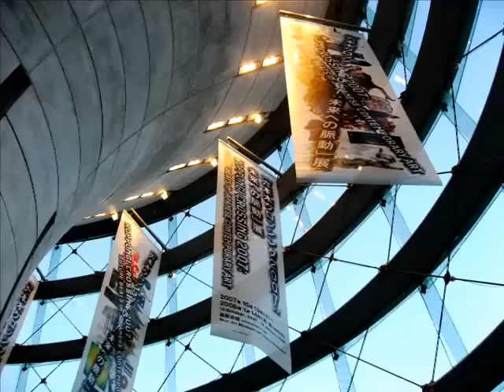JS - 白鶴 White Crane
Lyrics and Music by Justin Chen and sung by Sophia Chen, a singing group from Taiwan - "JS".
白鶴(White Crane) is the original version of Singer Sun Yanzi's  "the Moment".
A nice song  which well depicts courages and freedom and it brings back a lot of memories from my journey to Tokyo, Hakone and Yokohama in Dec 2007.